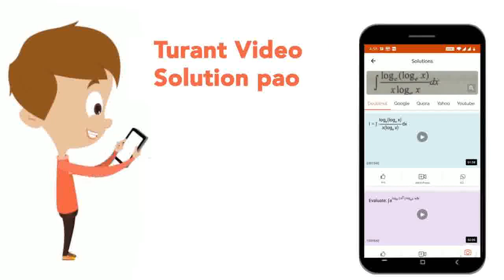Aadita is celebrating her birthday. She invited her friends. She bought a packet of toffees/cand...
Aadita is celebrating her birthday. She invited her friends. She bought a packet of toffees/candies which contains 120 candies. She arranged the candies such that in the first row there are 3 candies, in second there are 5 candies, in third there are 7 candies and so on. Find the first term and common difference of A.P.
Class: 10
Subject: MATHS
Chapter: SAMPLE PAPER 4
Board:CBSE

👉 Have Any Query? Ask Us.